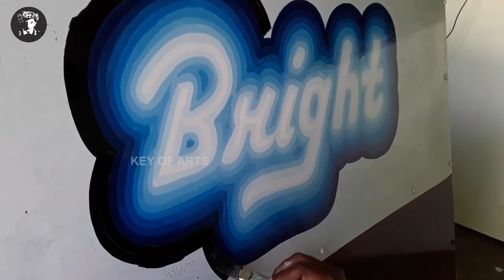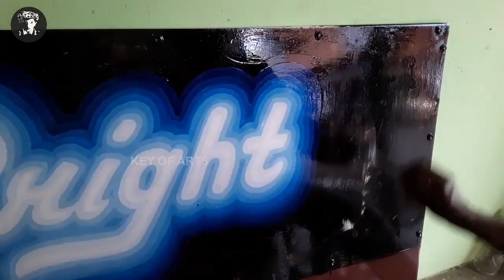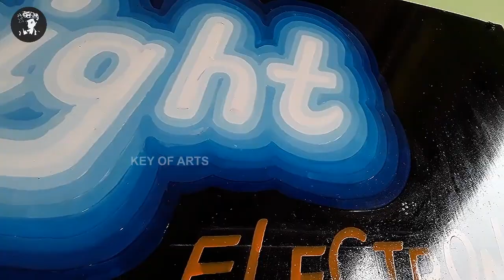Letter Painting Sign Writing Contour Line Shading English Font - key of arts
Sign Board Letter Painting Writing Contour line Shading Design English font art.